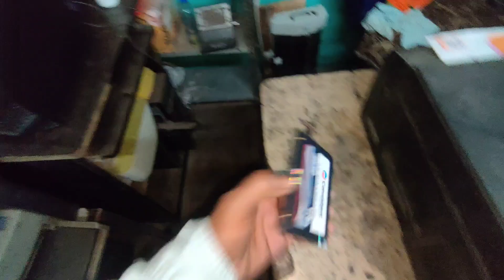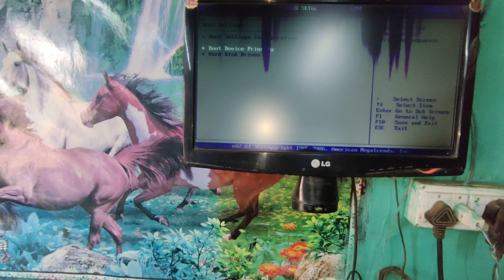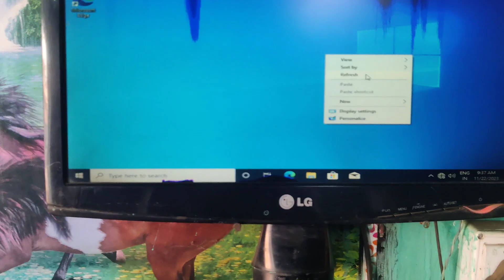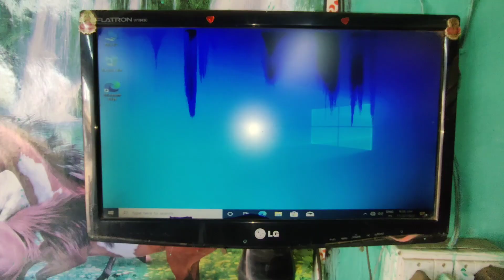how to install ssd on desktop computer | कंप्युटर मे SSD लगाने का सही तरीका | Tips and Solution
Dosto agar aapke pass purana cpu ya desktop hai aur usme SSD lagana chahte hai to is video mai maine pure detail se bataya hai.

Other Troubleshooting, Solution and Tips Video Link--

pc ssd setup
ssd installation pc
system recovery option